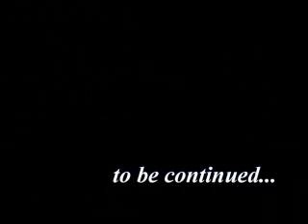The Dills - Behind the scenes - Episode 2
The Dills behind the scenes. recording vocals for new project